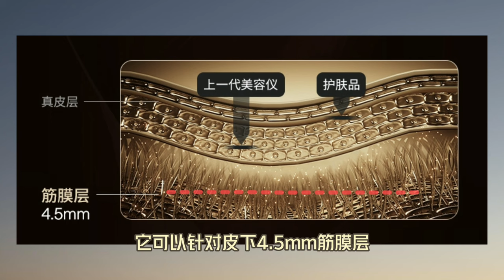媲美超声刀? 新款美容仪测评｜AMIRO觅光超声蛋提拉炮 AMIRO U1 UltraLift Ultrasound Facial Device, Spectra Light Therapy LED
Licensed Esthetician加州认证美容师，科学护肤理性种草～
00:00 超声蛋U1
00:26 对比
00:57 原理
02:47 有微电流吗
03:08 使用方法
06:22 对比胶原炮
07:11 LED彩虹光面罩

*本视频和AMIRO觅光合作AD

觅光超声蛋提拉炮，筋膜层提拉紧致，解决松垮

觅光彩虹光面膜仪，增加舒缓模式，绿+黄控油舒缓

💚常用凝胶 - 全部适合敏感肌，无香料酒精刺激精油
➕Cos De BAHA H Hyaluronic Acid Serum Jumbo
玻尿酸精华，需要补水时当凝胶使用，无需洗掉

➕BIGHTURE Aloe Vera Gel, 100% Aloe Vera 有机芦荟胶

➕AROMATICA Organic Aloe Vera Gel 10.14oz/300ml 韩国有机芦荟胶

🎁RebatesMe近期爱用现金返利网，限时注册奖励上至$30，返现超快

🎁Amiro觅光多功能美容仪射频仪，提拉紧致淡化法令纹

🎁蕉下海外官网正式上线，全球可发，免运费免关税

Free Music for Videos 👉 Music by TossedOnion - It's A Good Day